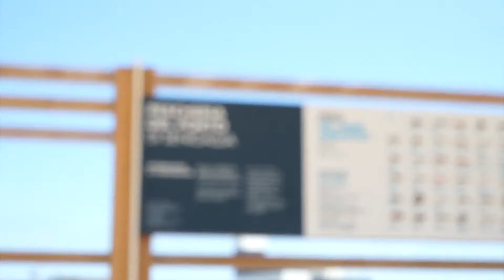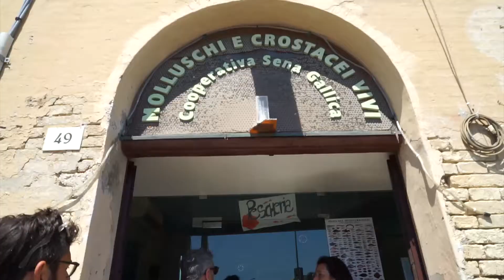Marche Express - Creatività in tavola a Senigallia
Marche Express è un'avventura on the road per raccontare e scoprire le bellezze delle Marche, un progetto di promozione digitale della Regione, in collaborazione con Confcommercio Marche Centrali, che coinvolge dal 26 maggio al 12 Luglio 2017 un gruppo di igers e blogger, accompagnati da influencer locali.

La 13° tappa di marcheexpress vi porta alla scoperta di due brillanti chef stellati. In questa seconda parte i partecipanti incontrano Mauro Uliassi famoso chef di Senigallia che li accoglie nel suo ristorante "da Uliassi" sul lungomare di Senigallia. Hanno partecipato al tour la blogger Roberta Castrichella @robysushi e Pietro Pastorelli e Italia Sergiacomi del blog Consigli di Gusto.